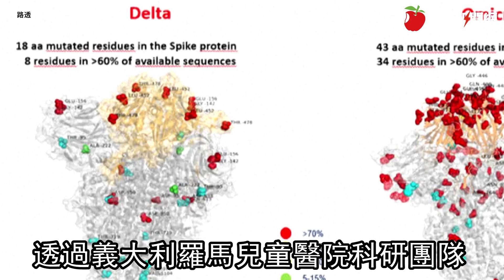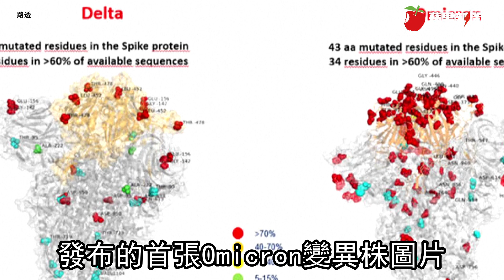荷蘭自南非入境航班再增13人染Omicron變異株！奧地利法國剉著等 | 台灣新聞 Taiwan 蘋果新聞網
繼比利時出現歐洲首個Omicron新冠變異株確診例後，英國、德國周六（11/27）都宣布發現2例，義大利、捷克稍晚也各證實1例。荷蘭衛生當局28日發布消息指，26日自南非入境的班機乘客600多人當中，又驗出13人感染Omicron變異株.

【荷蘭自南非入境航班再增13人染Omicron變異株！奧地利法國剉著等】